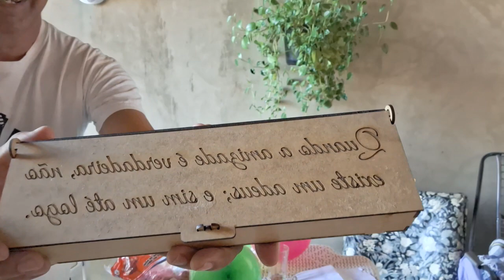2 de março de 2024